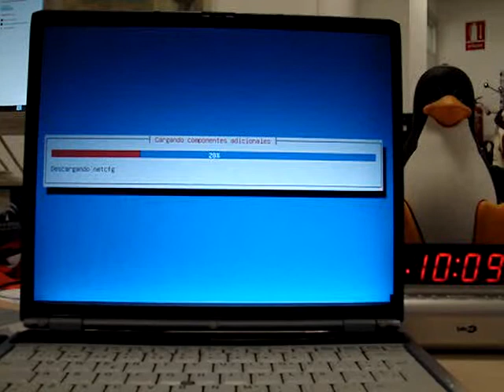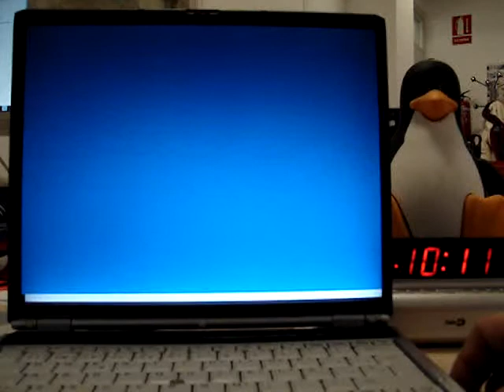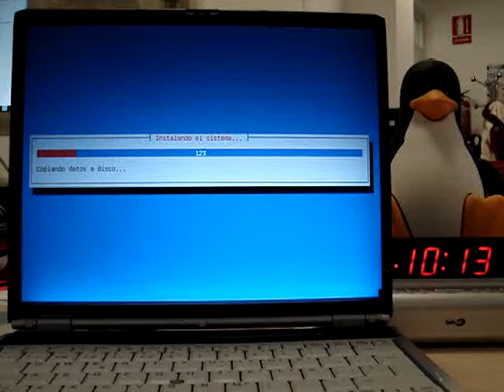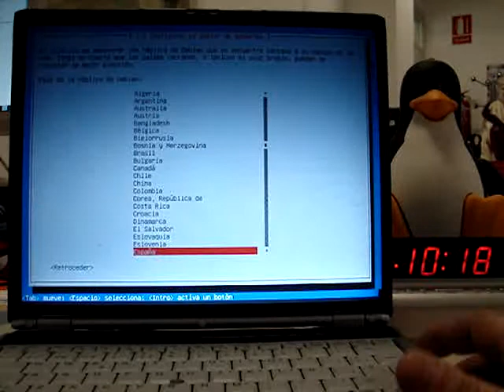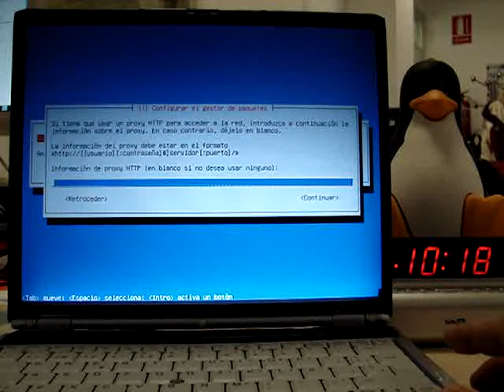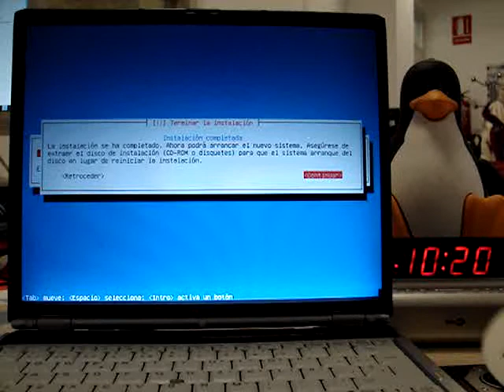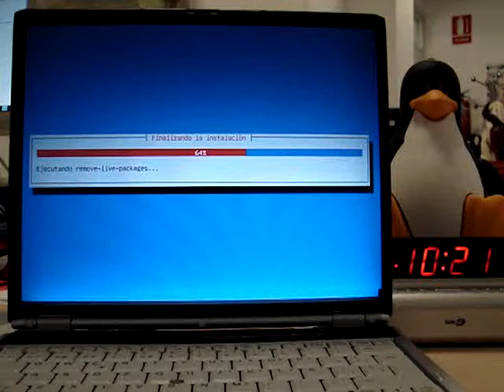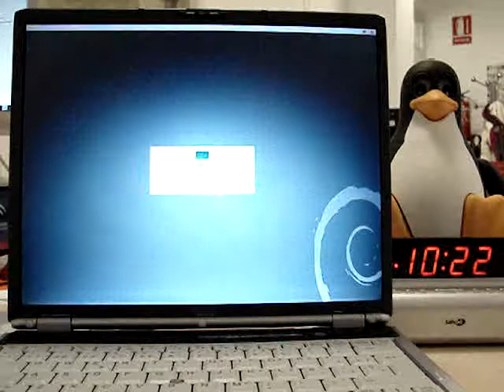Instalación Debian Wheezy xfce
Intalación Debian Wheezy 32 bit XFCE en un portátil Fujitsu Celeron S series Lifebook